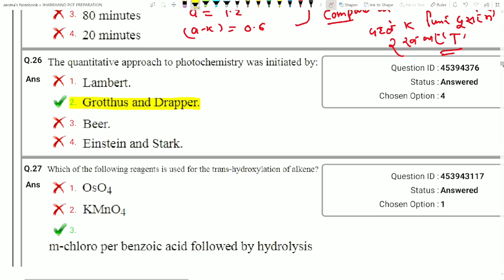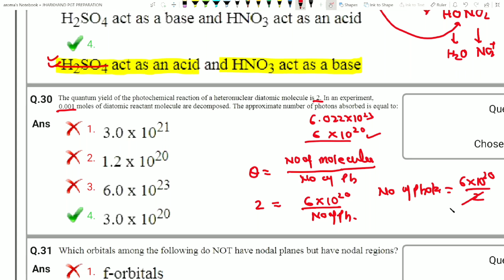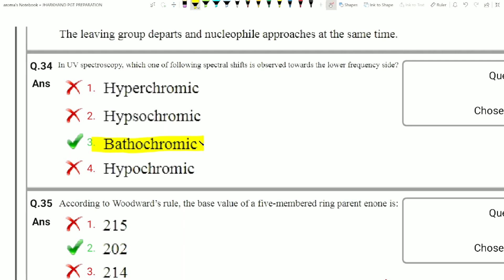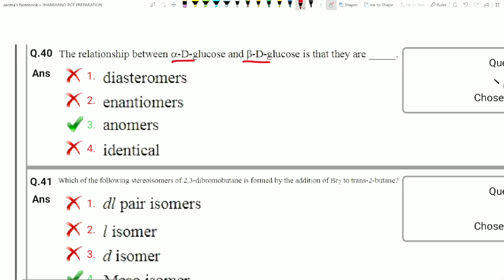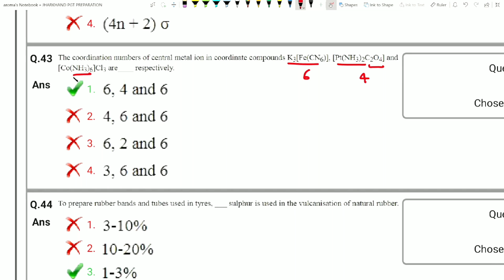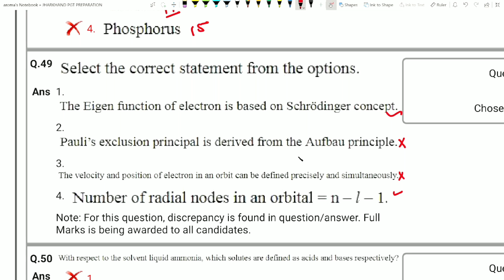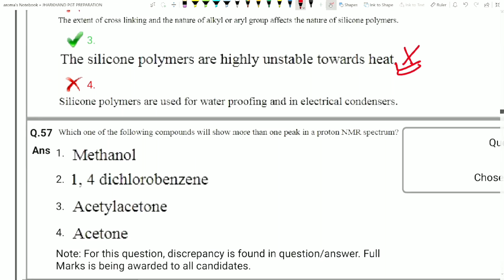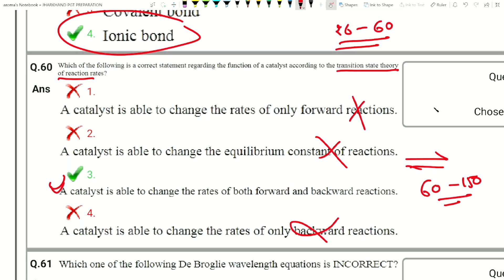jharkhand previous year | jssc chemistry pgt exam 2023 | jharkhand PYQ | JPGT